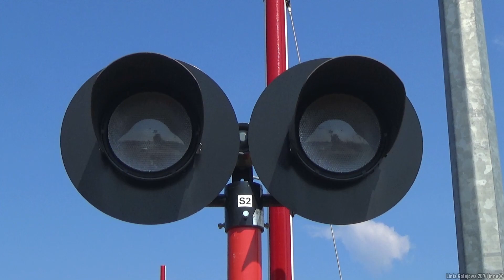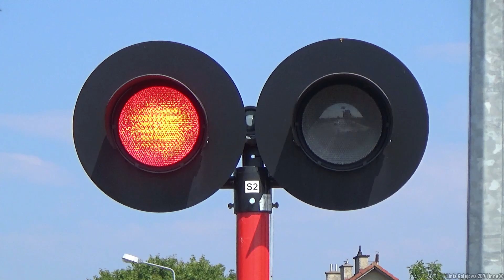Przejazd Kolejowy na ul. Sowińskiego w Darłowie | Polish railroad crossing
Na ulicy Gen. Józefa Sowińskiego, tuż przy nieobsadzonej stacji kolejowej w Darłowie, znajduje się przejazd kolejowo-drogowy kategorii A. Obsługiwany jest zdalnie za pośrednictwem systemu audiowizualnego. Dyżurny ruchu zamyka rogatki z oddalonej o około 17 kilometrów nastawni dysponującej stacji Sławno.
Aktualnie istniejąca aparatura typu SZP-1 produkcji Zakładów Automatyki Kombud SA, powstała tu w 2019 roku podczas wykonywanych robót mających na celu podwyższenie bezpieczeństwa na przejazdach w tym miasteczku. Ówczesną kategorię D podwyższono do dzisiejszej kat. A, lecz urządzenia oddano do użytku dopiero w 2021 roku.
Oprócz rogatek i sygnalizatorów, komputerowa automatyka pod swoją kontrolą ma także dwie tarcze ostrzegawcze przejazdowe.

Materiał został zrealizowany podczas wyjazdu wakacyjnego, dnia 16 sierpnia 2022 roku. Przedstawia działanie urządzeń i przelot szynobusu SA103-008 przewoźnika Polregio.

➤ Momenty filmu:
0:00 Prezentacja okolicy przejazdu i urządzeń
1:49 Szynobus SA103-008 relacji Słupsk - Darłowo
4:33 Ekran końcowy

Przejazd kolejowo-drogowy nr 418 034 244 kat. A
Aparatura typu SZP-1
  • rok budowy: 2019
Sygnalizatory:
  • ilość głowic: 4
  • typ: SD-K2
Napędy rogatkowe:
  • ilość: 4
  • typ: RHR-95
Sygnał akustyczny:
  • ilość generatorów: 2

➤ Moi donejterzy:
- niktowsky_
- kolej246

Linia Kolejowa 207 i inne© | 2023